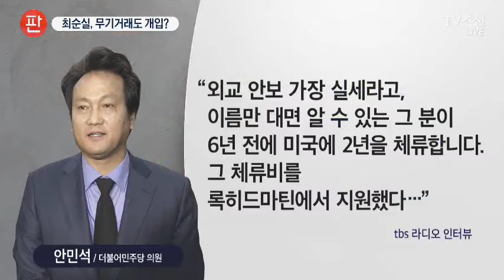안민석 "최순실, 록히드마틴 회장과 만났다"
최순실씨의 활동반경에 군수업체까지 포함됐다는 주장이 나왔습니다. 무기계약까지 관여했다면, 챙긴 이득이 천문학적일 것으로 보이는데, 이 부분도 철저하게 진실을 밝혀야겠죠.